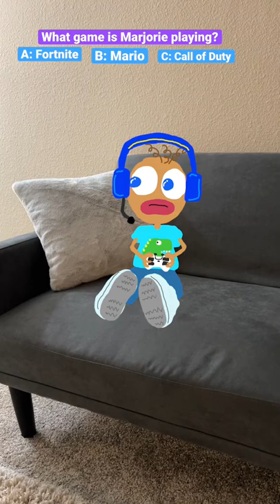My Girlfriend’s mom, Marjorie is TRASH at Gaming…🤣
My girlfriend’s mom Marjorie has just been introduced to video games… Now she’s addicted…🤦🏽‍♂️🤣

Written By: Matthew Raymond
Drawn & Animated By: Matthew Raymond
All Voices By: Matthew Raymond